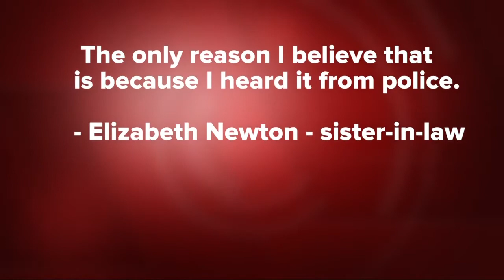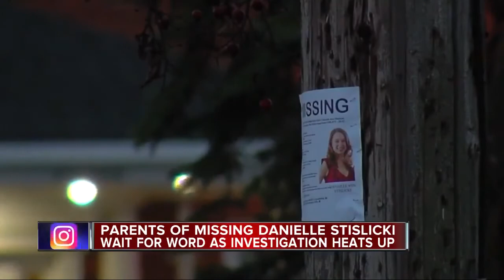Person of interest in Stislicki disappearance accused of another crime